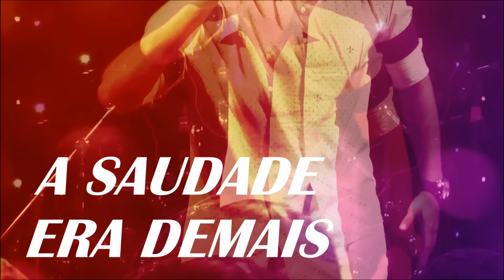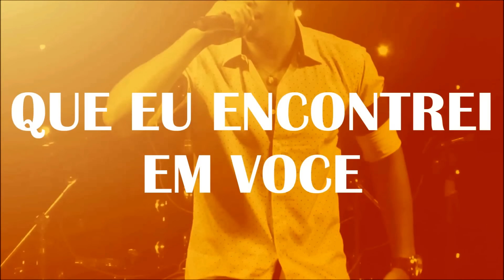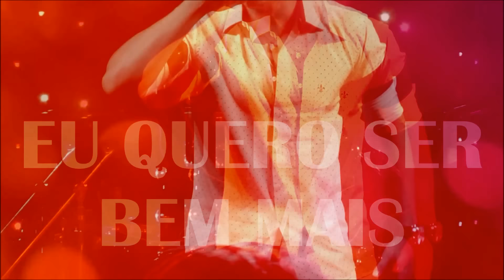5 minutinhos (Lyric vídeo) - Vinicius Pardini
FanPage Facebook/Vinicius Pardini

Letra 5 Minutinhos - Vinicius Pardini

A NOITE CAI A SAUDADE ERA DEMAIS
PENSAMENTOS, ME PERDENDO
A GENTE NÃO ESCOLHE QUANDO É PRA SE APAIXONAR
QUANDO COMEÇO A GOSTAR

SÃO LEMBRANÇAS
ME APAVORAM
AINDA NAO SEI BEM O QUE FOI QUE EU ENCONTREI EM VOCE
QUANDO FUI ME APAIXONAR

MAIS PRO AMOR NÃO TEM EXPLICAÇÃO
NÃO TEM NEM SIM NEM NÃO
TEM SÓ EU E VOCE

FICA 5 MINUTINHOS A MAIS
QUERO SER BEM MAIS
TRAZ A CALMA PRO MEU CORAÇÃO

OOOH OH OH CORAÇÃO
NÃO NÃO FAZ ISSO COMIGO NÃO

Composição: Vinicius Pardini / Vi kass
studio: Lunna